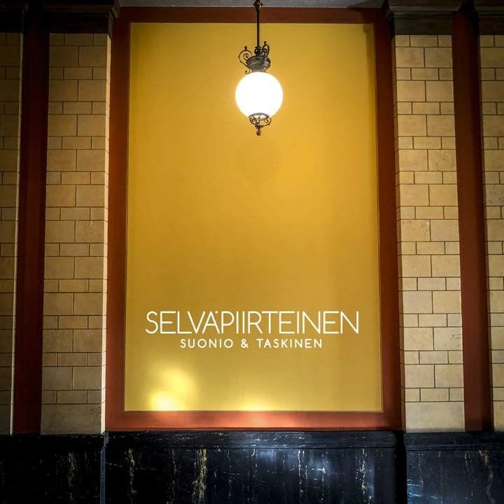Selväpiirteinen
Selväpiirteinen · Suonio & Taskinen